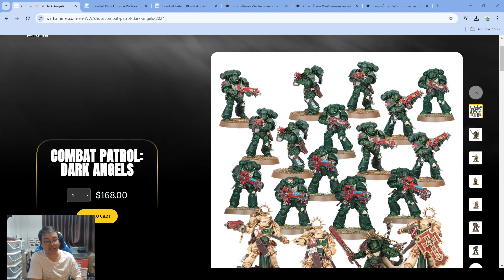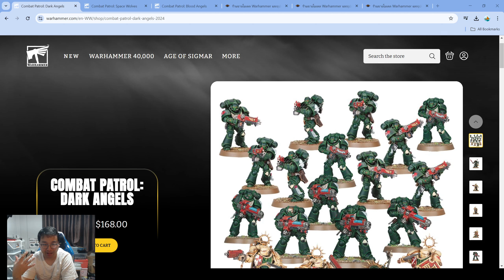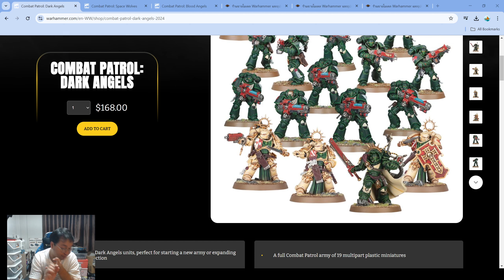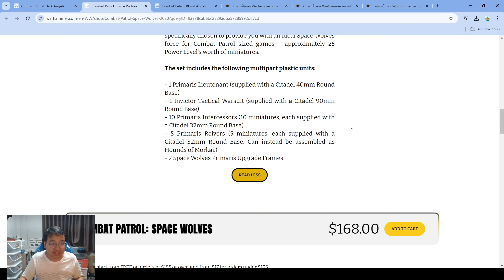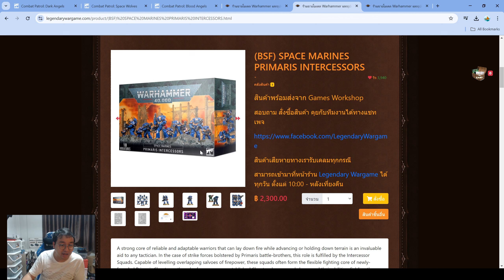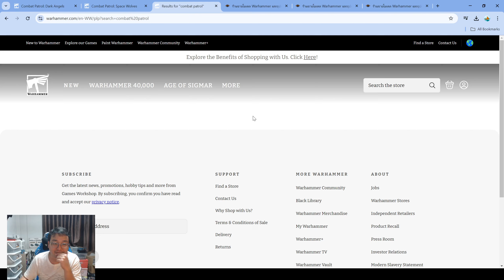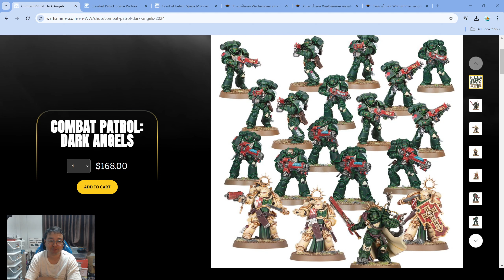Warhammer 40k - กล่องเริ่มต้น Space Marines ที่ดีที่สุด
กล่องแรกสำหรับคนเริ่มเล่น Space Marines
พอสนุกแล้วค่อยขยับขยายตามต้องการ